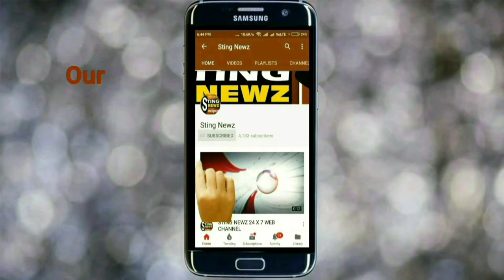JNU এর ঘটনা নিয়ে কি বললেন বিজেপির দিলীপ ঘোষ? শুনুন